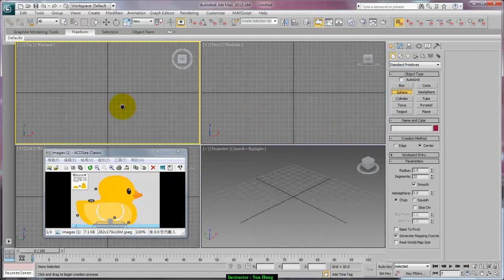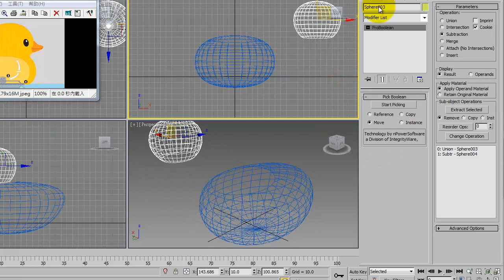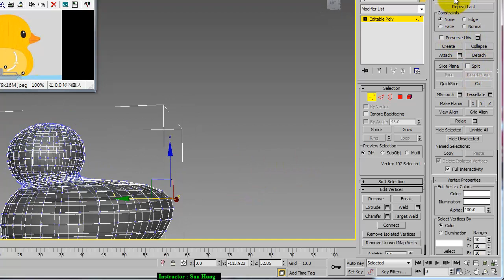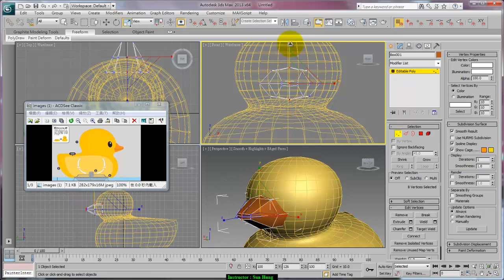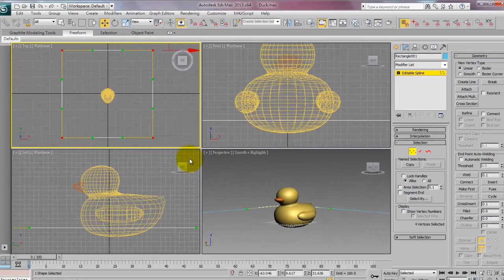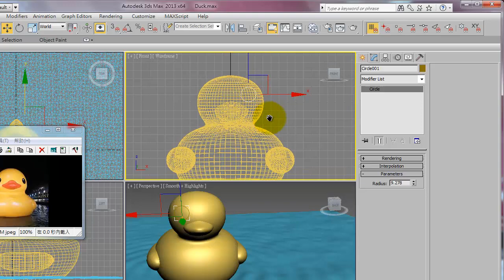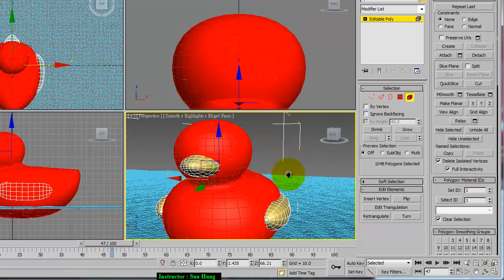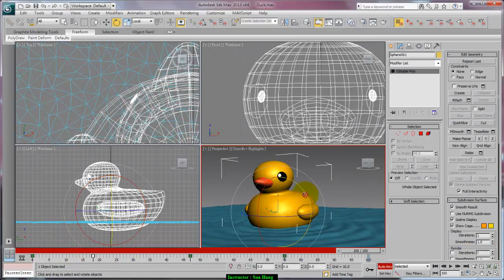06/10/2013_30分鐘完成黃色小鴨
純粹只是用基本功能快速完的範例，做法其實非常多種